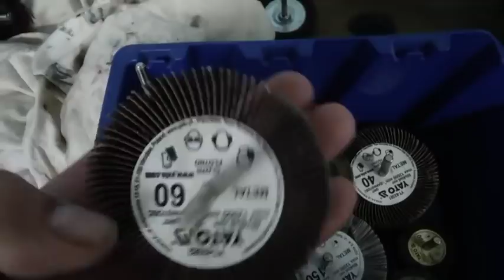Orbitrol z dawcy uszczelniony, siłownik prawie zregenerowany czyli dzień jak codzień.... 😃🖐️👍🍻🍻🍺🍺🍺